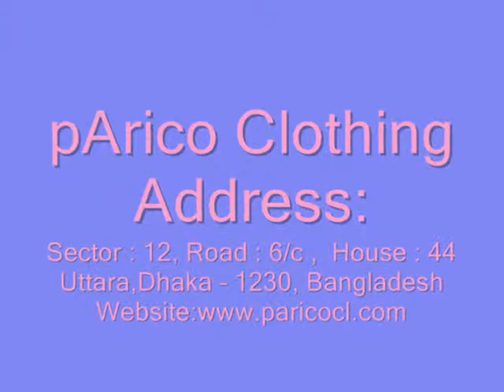Trouser Supplier India.wmv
PARICO CLOTHING is one of the leading Trouser supplier in Asia. . Trouser India, Trouser Supplier India, Trouser Company India, Trouser Manufacturer India, Trouser Factory India, Trouser Exporter India, Trouser Industry India. Indian Trouser.